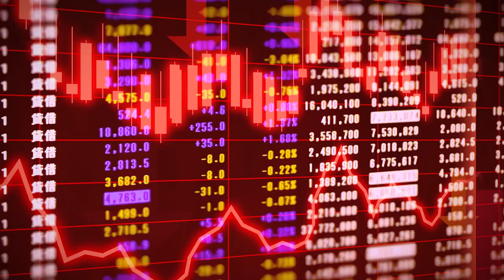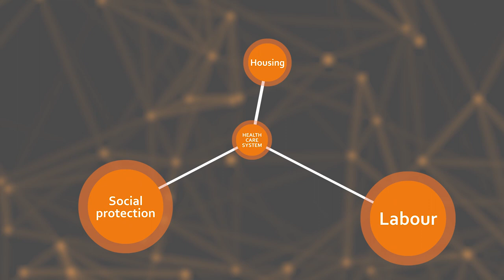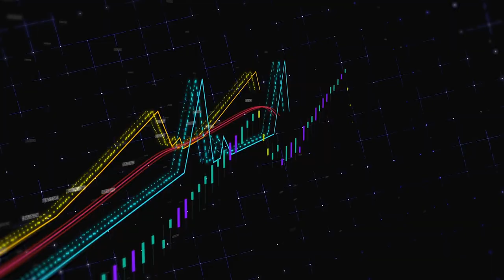Governing for health equity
COVID-19 throws into sharp relief the need to address the structural drivers and conditions of daily living that shape health and its unequal distribution. But pandemics are just one of the challenges for health equity in the 21st century.  Professor Sharon Friel, Director of the Menzies Centre for Health Governance at the School of Regulation and Global Governance, discusses systems of inequity and why, as we recover from Covid-19, there is an opportunity to think and act differently.

Watch other videos in this series:
Flaws in the machine: COVID-19 and failings of global trade and investment systems, with Dr Ashley Schram